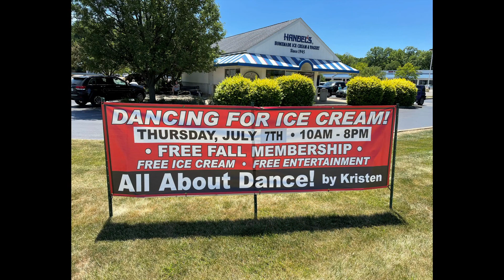Minute with Mayor Intro All About Dance and Handles